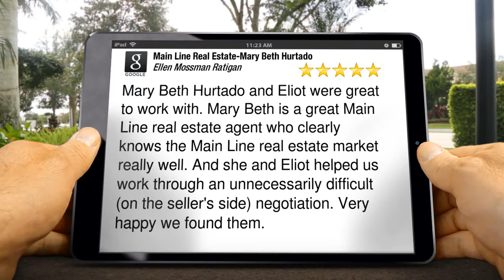Main Line Real Estate Bryn Mawr Superb 5 Star Review by Ellen Mossman Ratigan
New Review

Mary Beth Hurtado and Eliot were great to work with.  Mary Beth is a great Main Line real estate agent who clearly knows the Main Line real estate market really well.  And she and Eliot helped us work through an unnecessarily difficult (on the seller's side) negotiation.  Very happy we found them.

Main Line Real Estate
610 Old Lancaster Rd
Bryn Mawr PA
19010